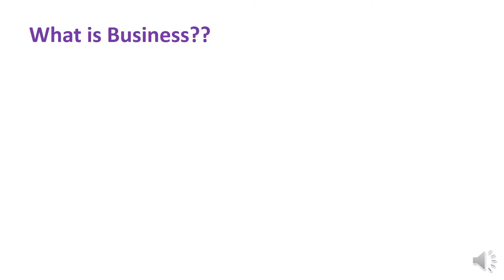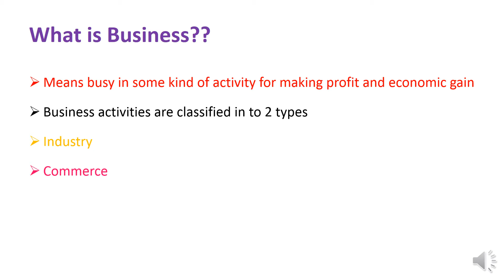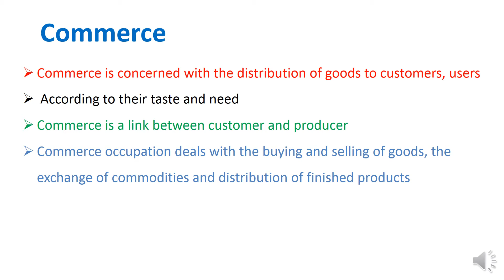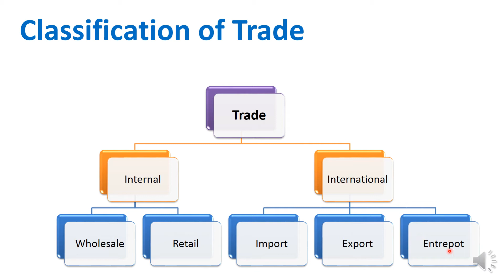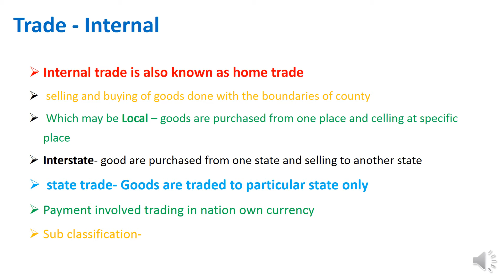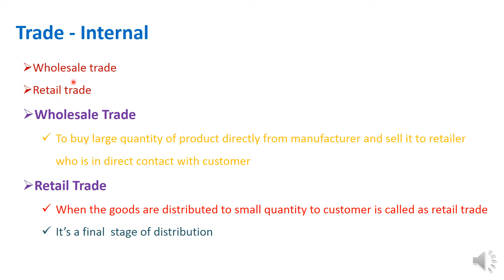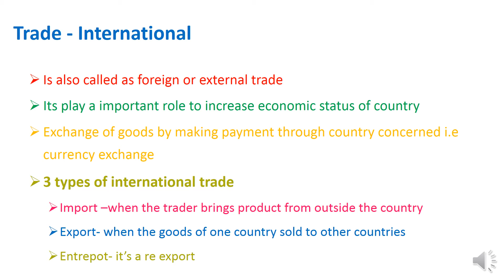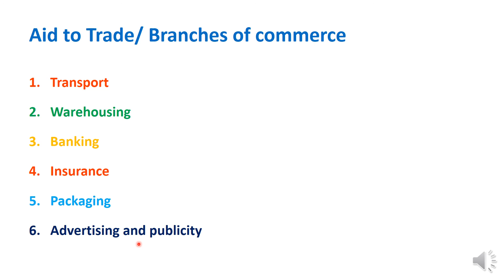Business, Industry and commerce| Trade and classification of Trade| Aid to Trade | DSBM lecture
Hello friends,
In this video i have explained briefly about what is business? types of business ,also explained about commerce , subdivision of commerce, branches of commerce and function of commerce
what is trade, classification of trade with explanation
What is business, industry and classification on industry in detail